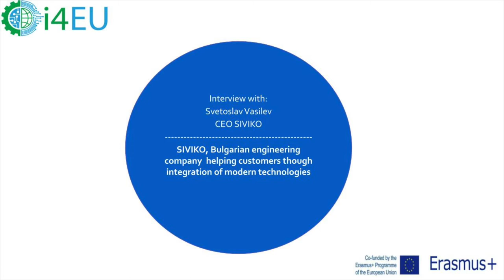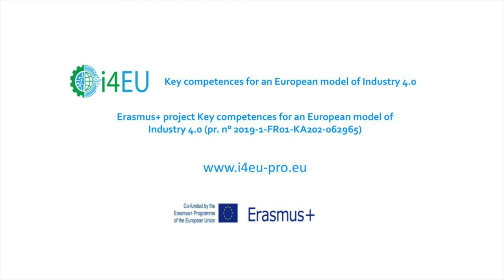Svetoslav Vasilev, SIVIKO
SIVIKO, Bulgarian engineering company  helping customers though integration of modern technologies